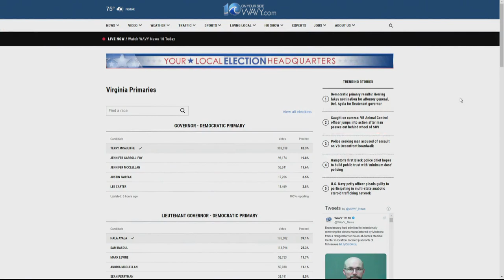McAuliffe, Ayala and Herring win Democratic primaries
McAuliffe earned more than 66% of the vote on Tuesday.